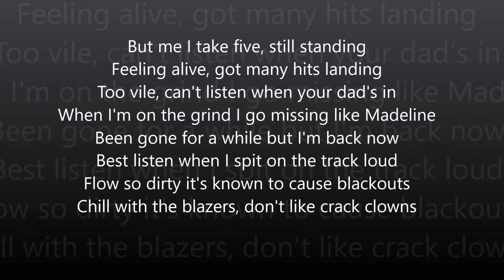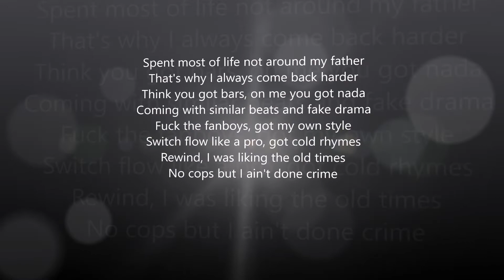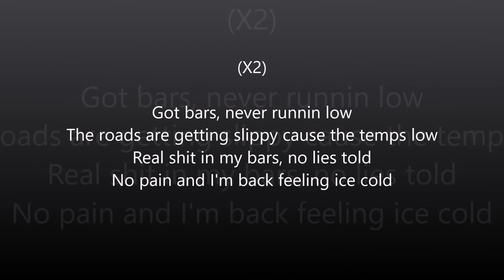OSL - Ice Cold (OG)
Another new track, got some hard shit on the way
Beat produced by Pabloski
All lyrics written by me